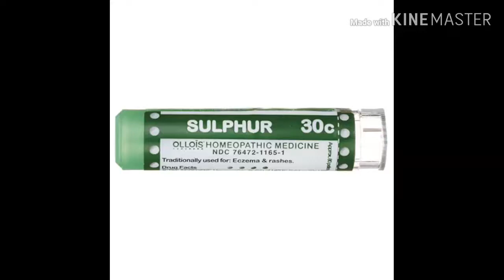Sulphur is Master of Eczema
Used in treatment for Skin Disease